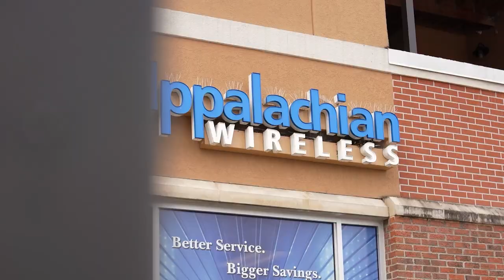Inaugural Triathlon Is Coming to Pikeville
Pikeville will be hosting the city's first triathlon next month